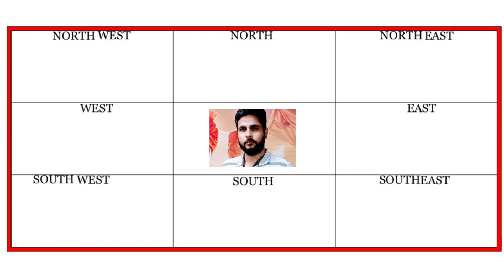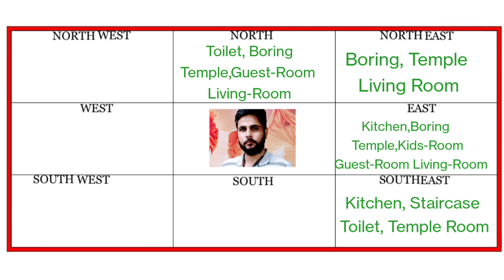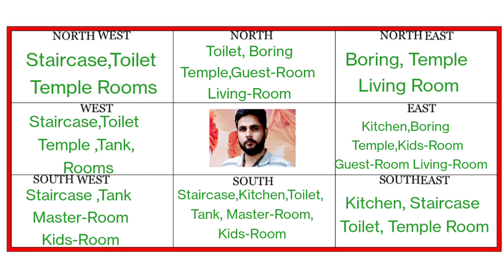Vastu Tips For Home | जाने घर का सम्पूर्ण वास्तु शास्त्र | Vastu Tips in Hindi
नमस्कार दोस्तों घर बनाते समय वास्तु शास्त्र का जानकारी होना बहुत ही जरूरी होता है इस वीडियो में हम आपको बताएंगे घर बनाते समय हमें किस प्रकार से सही वास्तु शास्त्र का इस्तेमाल करना चाहिए और कौन-कौन सी चीज होती है जो हमें ध्यान में रखना चाहिए हमें अपने घर में दिशाओं का खास ख्याल रखना चाहिए तो किस दिशा में कौन सी चीज है कि इस चीज का भी हमें खास ख्याल रखना चाहिए जो इस वीडियो में आपको बताएंगे तो कृपया इस वीडियो को पूरा देखें तब भी आपको अच्छी तरह से वास्तुशास्त्र के बारे में समझ में आएगा

contect detail:
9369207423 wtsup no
please contect for floor plan (Paid service)